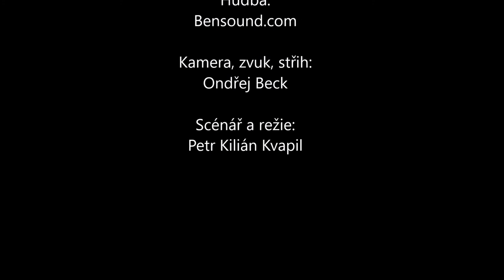Povídání o parfémech - díl 11. - Salvatore Ferragamo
V tomto díle jsme se věnovali značce Salvatore Ferragamo. Nezapomeňte na možnost diskuze na discordu , kde se můžete ptát ve vláknu povídání o parfémech.

Pořad obsahuje titulky pro neslyšící a nedoslýchavé.